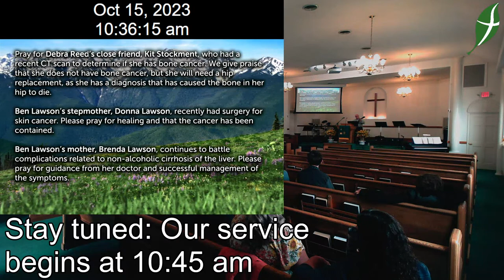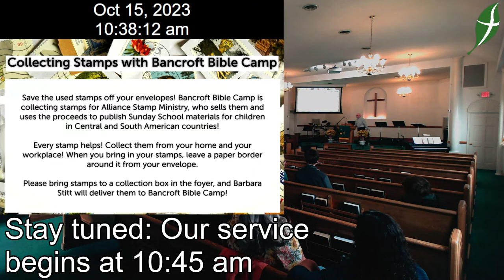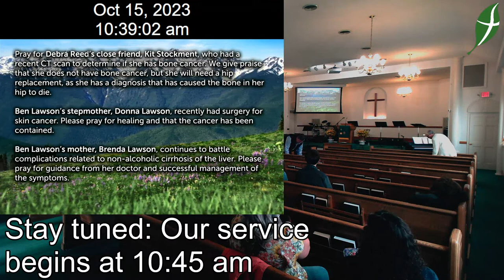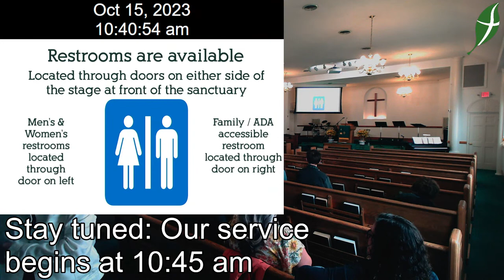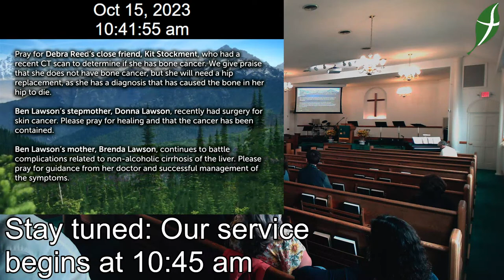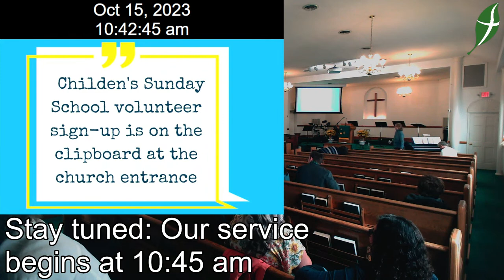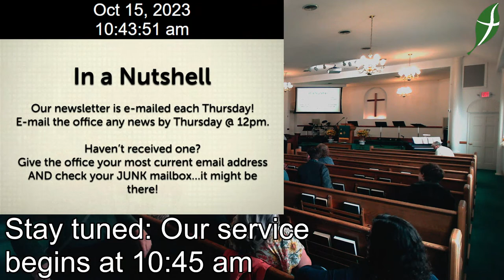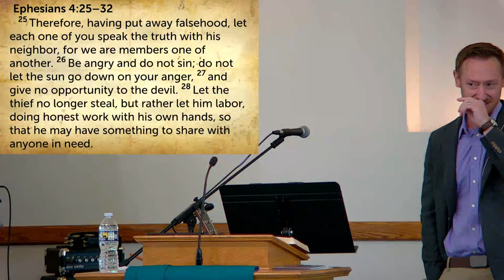10.15.23 WHPC Service